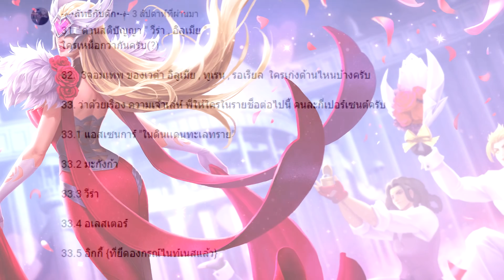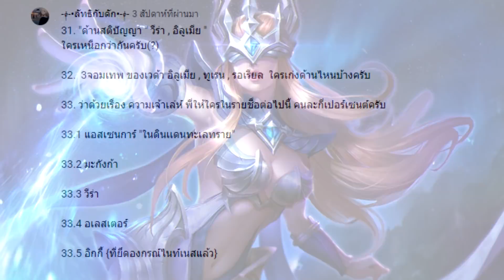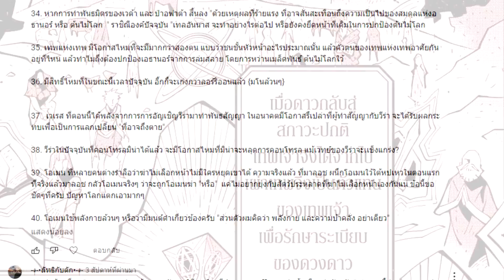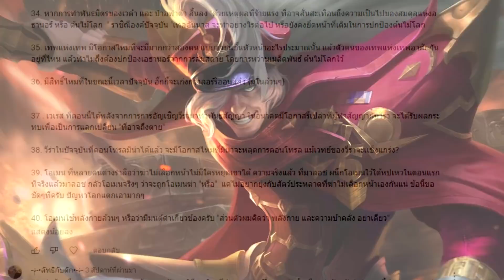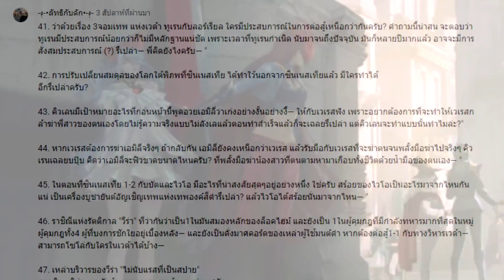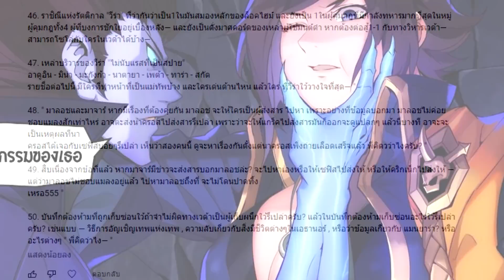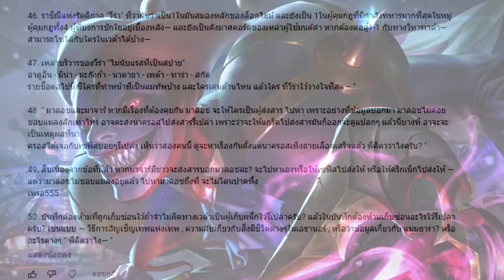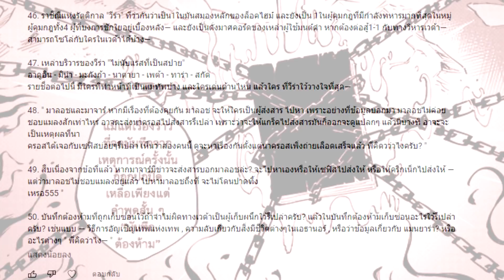Q&A เกี่ยวกับข้อสงสัยประวัติ และ เนื้อเรื่องใน ROV part 42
ลิ้งโพส Q&A